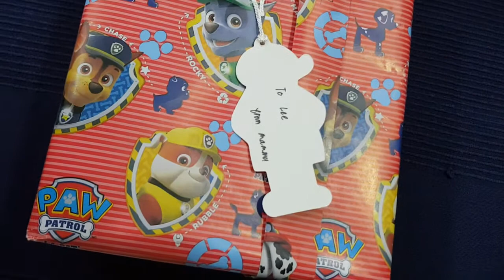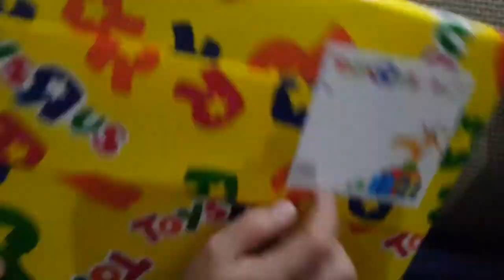A family day at home for xmas day 2019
A nice family day at home. Lee opens and plays with his presents.